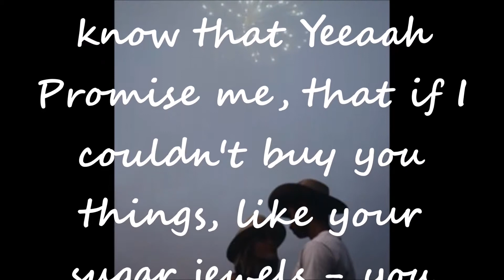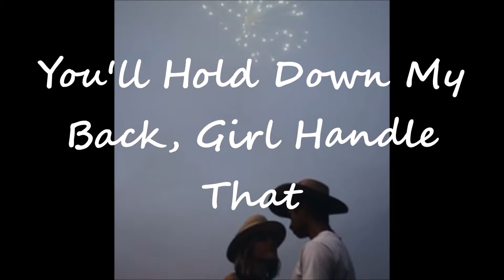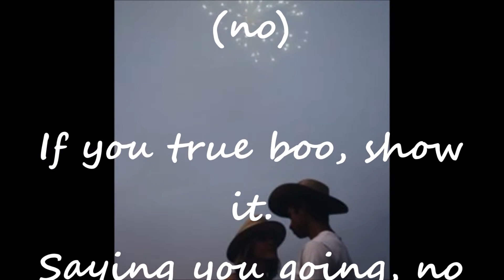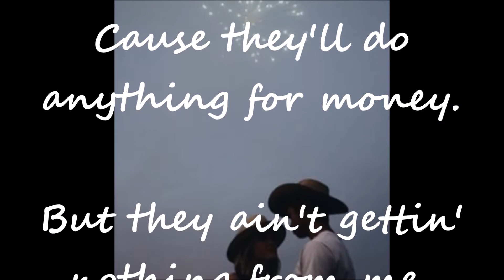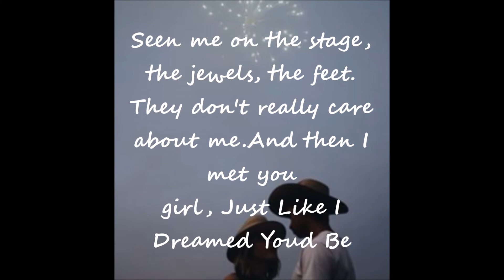Ryan Toby Promise Me Lyrics